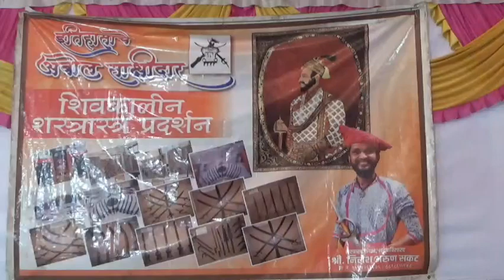जय बाभळेश्वर तिथीनुसार शिवजयंती उत्सव अकोला(1)